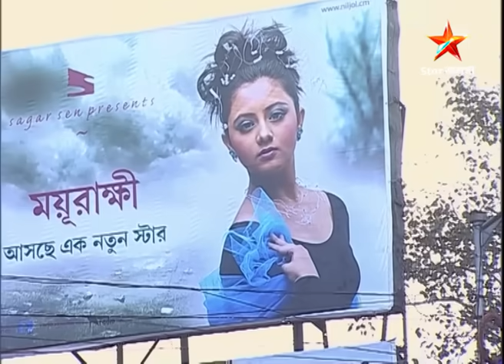Full Story | Bou Kotha Kao | Episode 116 | Part A